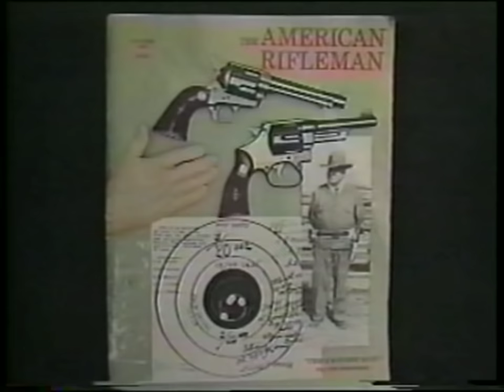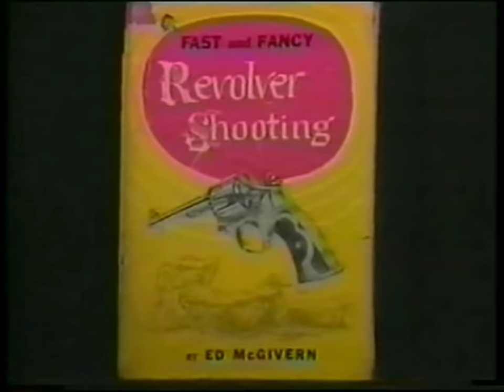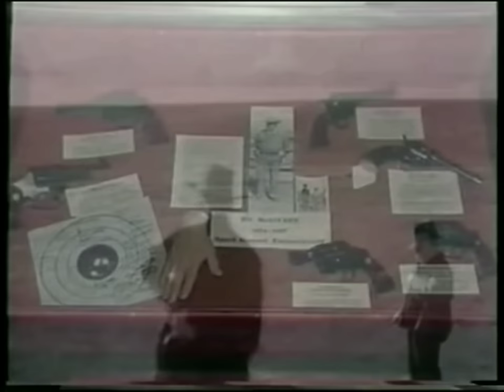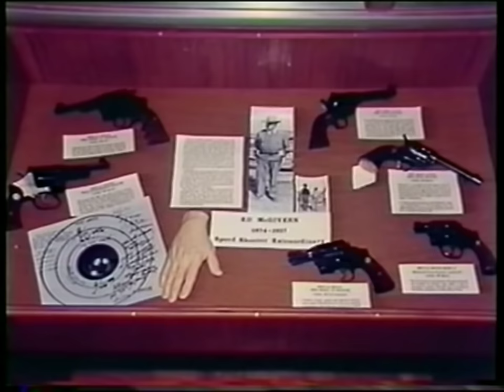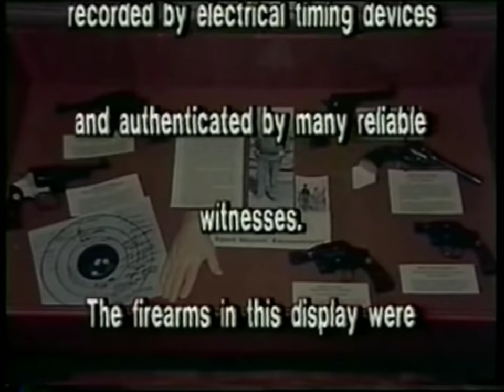Ed McGivern - Fastest Gun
Edward McGivern (October 20, 1874 – December 12, 1957) was a famous exhibition shooter, shooting instructor and author of the book Fast and Fancy Revolver Shooting.
      Renowned as one of the best handgunners that ever lived. His Guinness world record for "The greatest rapid-fire feat" (set on August 20, 1932 at the Lead Club Range, South Dakota) still stands. He emptied two revolvers in less than 2 seconds. He set another record on September 13, 1932, shooting five rounds from a double-action revolver at 15 feet in 2/5 of a second, and covering the group with his hand.  His accomplishments include "firing two times from 15 feet five shots which could be covered by a silver half-dollar piece in 45/100 of a second". His shooting was so rapid, timing machines would malfunction in attempting to record his shooting speed.